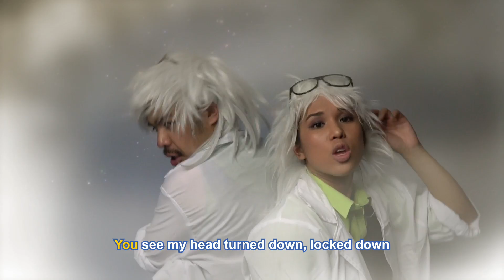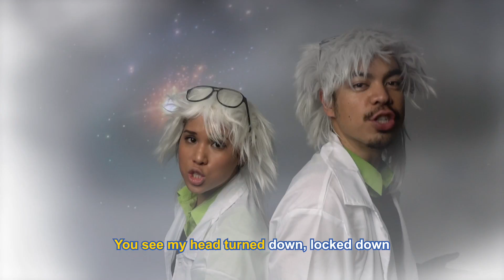Head Turned Down (Pokemon Go Flo Rida Parody)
Chris Songco ft. Tricia Danieli-Head Turned Down

Shot and edited by Dannie Phan and Thomas Lahoz

Featuring: Kaitlyn Fae, Rickey Phatsenhann, Kunthon Meas, JennJenn Pham